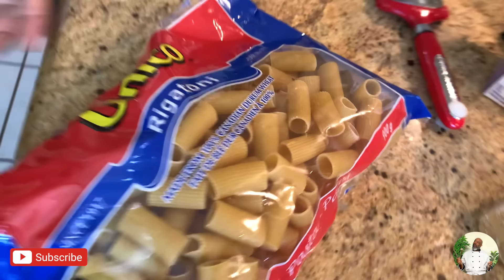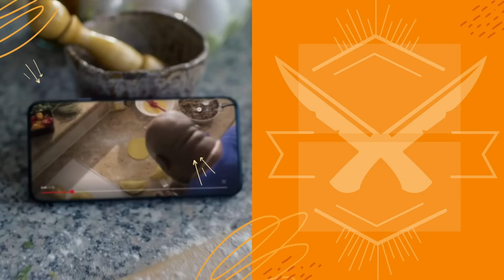How to make Baked Chicken & Broccoli Pasta! *SO YUMMY* | Deddy's Kitchen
Today we're learning how to make Deddy’s Bakedpasta !! There's LEVELS to cooking a delicious chickenandbroccoli baked pasta and now that you're learning a new method with Deddy ...you're about to set yours apart from the rest! Welcome to Deddy’s Kitchen!

If you’re new to the channel, welcome to the family! I know people say this a lot but we mean it when we say- YOU & YOUR BELLY ARE NOT GOING TO WANT TO MISS THIS!